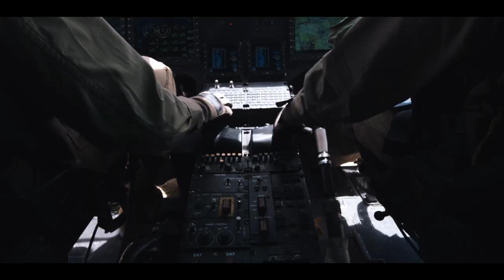The World is Yours - HMLA 367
Marine Light Attack Helicopter Squadron 367, Marine Corps Air Station Kaneohe Bay, Hi, provide air support during Integrated Training Exercise 3-18 aboard the Marine Corps Air Ground Combat Center, Twentynine Palms, Calif., May 24, 2018. ( U.S. Marine Corps video by Lance Cpl. Margaret Gale)